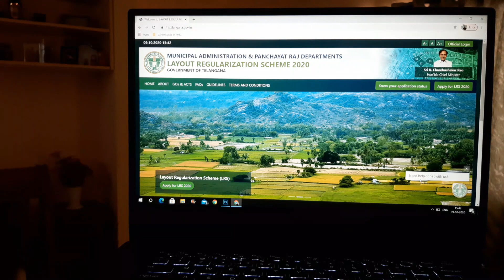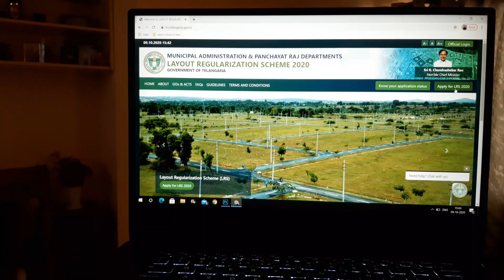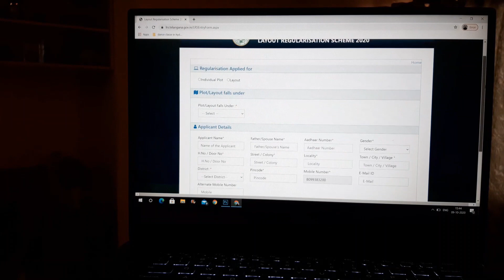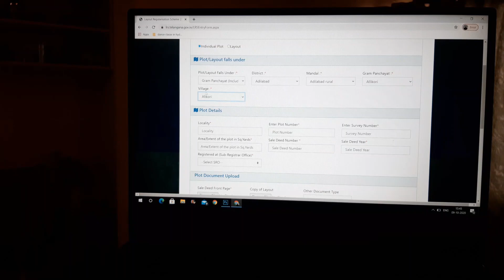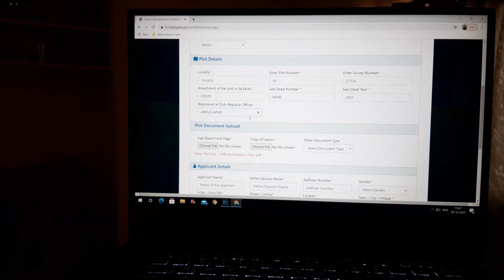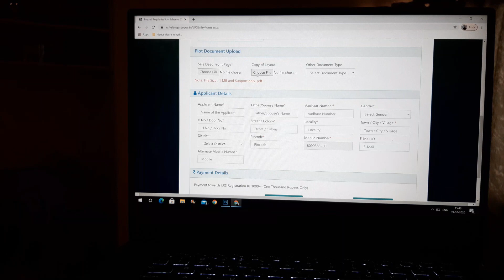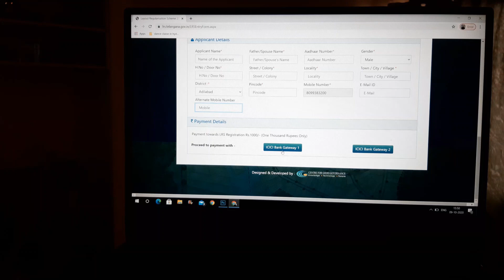Govt of Telangana's LRS 2020: All you should know! Last date for application is 15th Oct 2020.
Govt of Telangana's LRS 2020: All you should know! Last date for application is 15th Oct 2020.  In this special video Syed Maqsood speaks about the importance of the Layout Regularization Scheme 2020 (LRS 2020) and its compliance under GO 131 & GO 135.
All those who have purchased lands / plots in Telangana State, India which are under unregularised layouts should apply to get included in the City's master plan.  Link to the website to apply is given below. Copy the link and past in a browser to open website and fill up the application form.

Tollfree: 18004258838